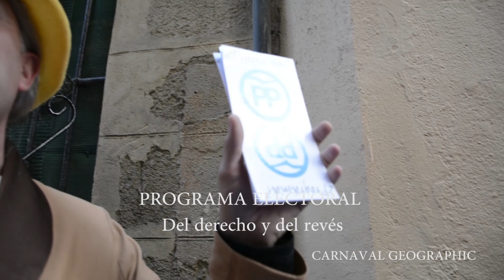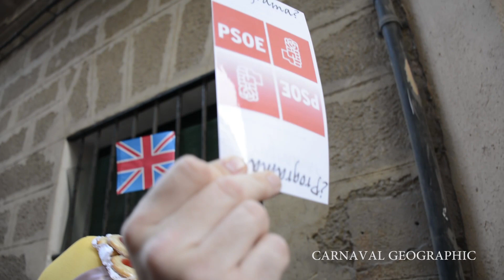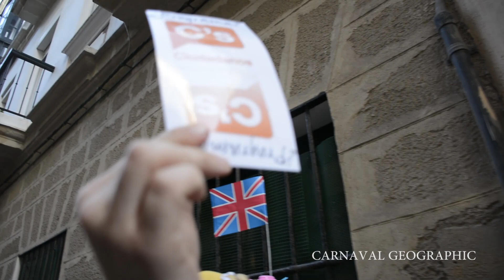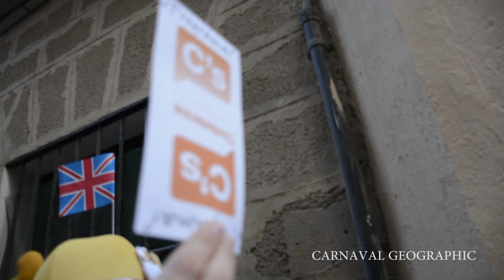PROGRAMA ELECTORAL del derecho y del revés - QUÉDATE, QUE QUEDA TÉ - Chirigota del Perchero 2016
Actuación de QUÉDATE, QUE QUEDA TÉ - Chirigota del Perchero - durante el Carnaval de Cádiz 2016.